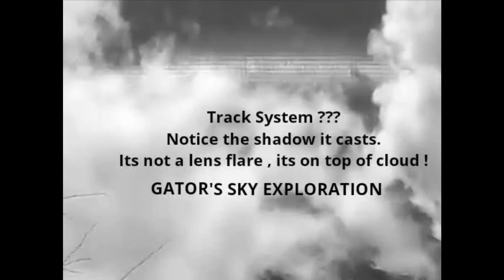MR. BUDDERBUD , I WOULD LIKE YOUR EXPERTISE ON THIS ONE SIR , THANK YOU .